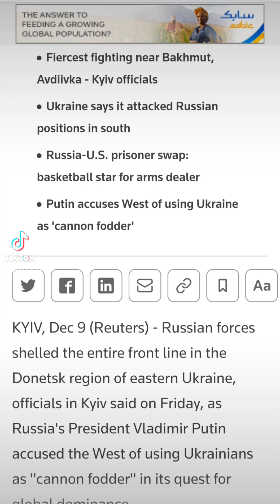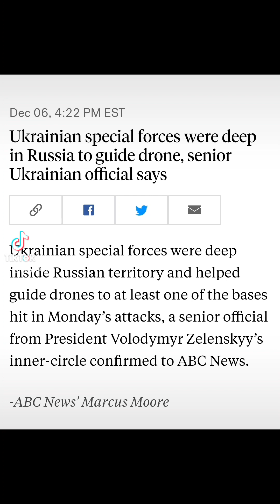Update on Ukraine - Donetsk region fighting, rocket launchers at Zaporizhzhya NPS